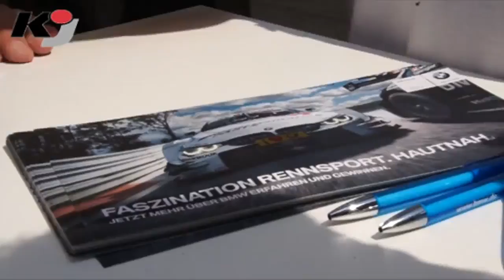Verletzter Max Neukirchner sagt JA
KLETTWITZ/HOHENSTEIN-ERNSTTHAL: Ein stark frequentierter Lausitzring am Wochenende vom 3. bis 5. Juni. Für Motorsportfans ein Pflichttermin, die DTM traf hier auf die Superbike IDM.